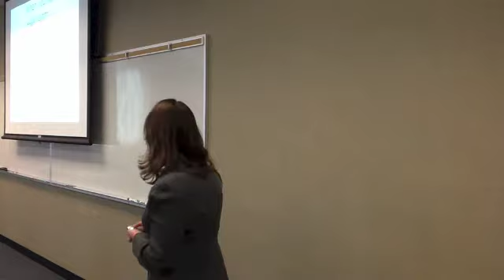Betsy Hays: Wiggle Room Part 1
Betsy Hays talks to the Fresno Women's Chamber of Commerce. Keynote title: Wiggle Room & Celebration! for more information or to book Betsy as a speaker.